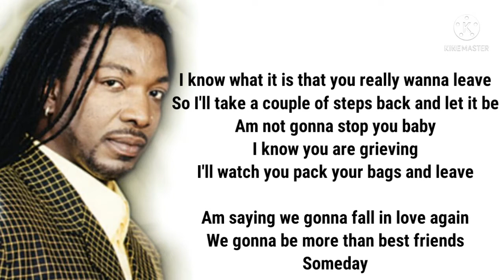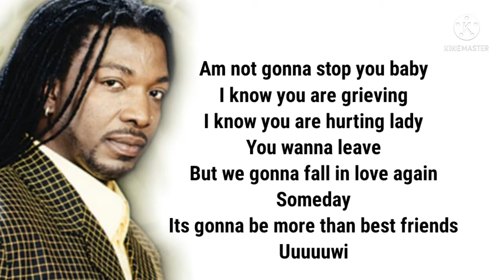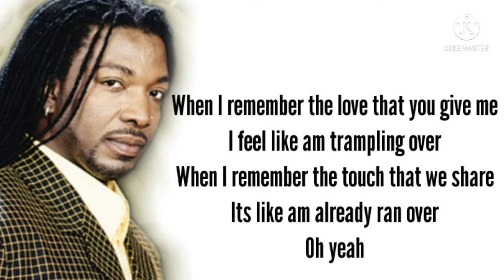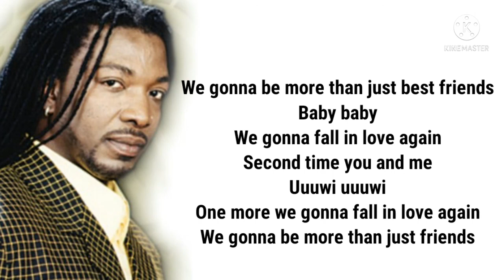Mikey Spice - Am Gonna Fall In Love Again |Official Lyrics Video